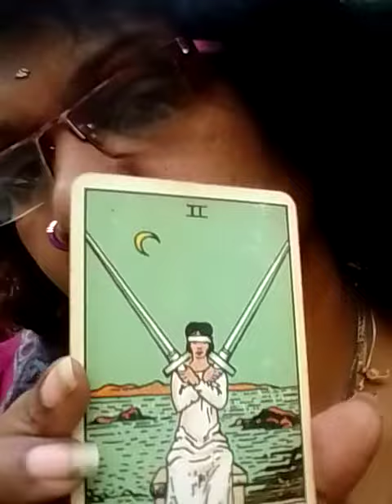tirupati to tirumala